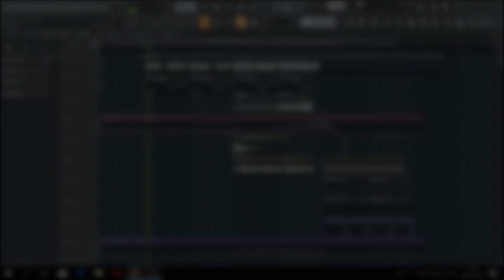Professional FREE Slap House Template | LITHUANIA HQ STYLE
NOTE: only for learn purposes. You can use presets, samples or structure to make your own track.

here it is! something in my style